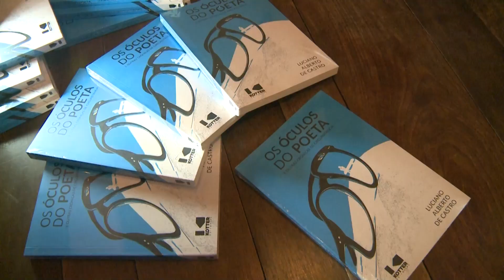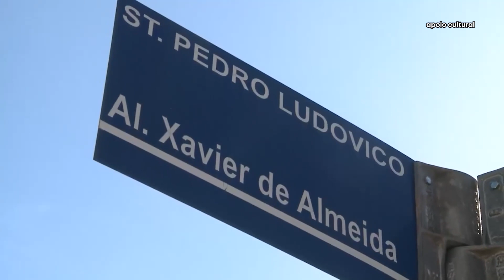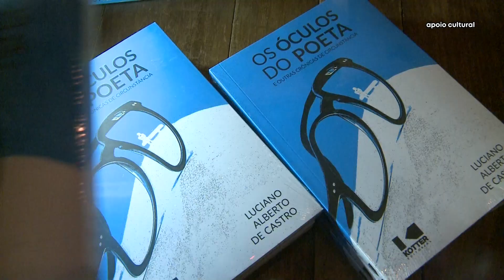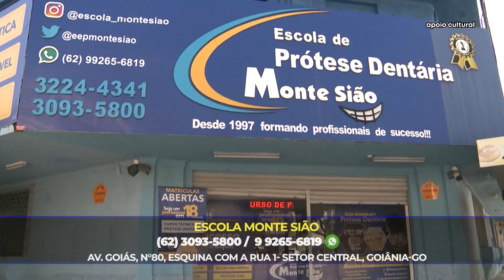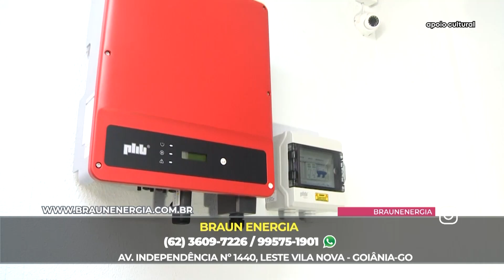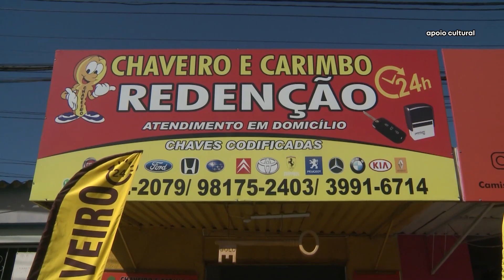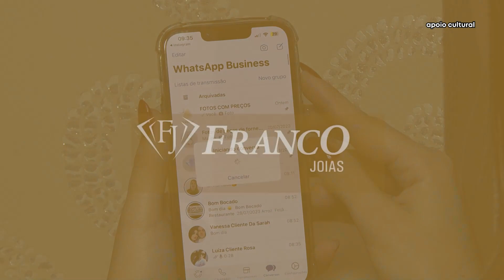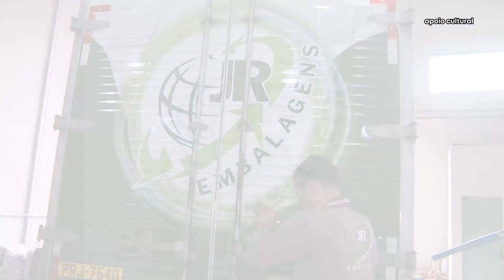GOIÁS DE NORTE A SUL - VILA REDENÇÃO